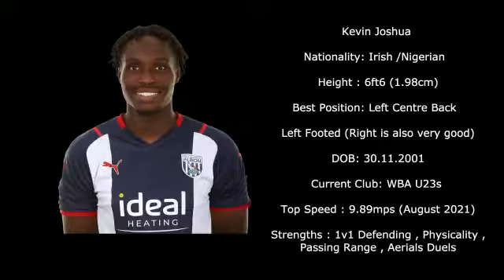Kevin Joshua Irish Nigerien Highlights 2021 WBA FC 6ft6 Left Footed Ball Playing Centre Back ,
Video from Eyeconic Sports